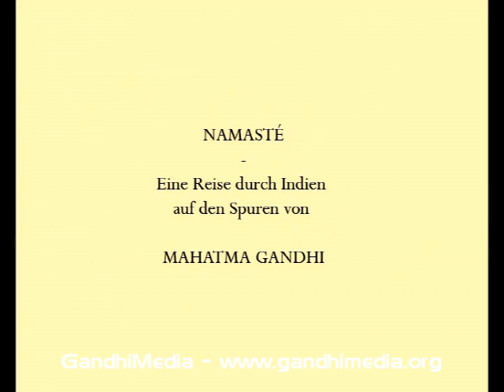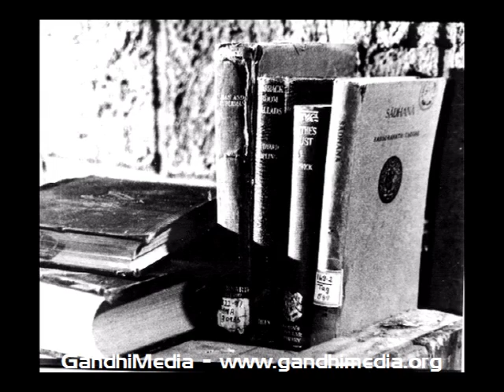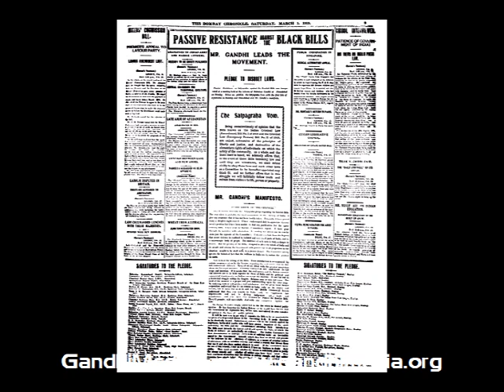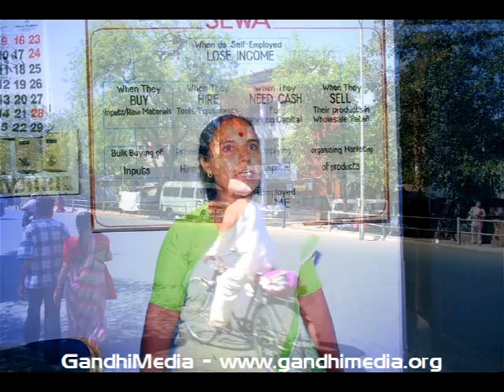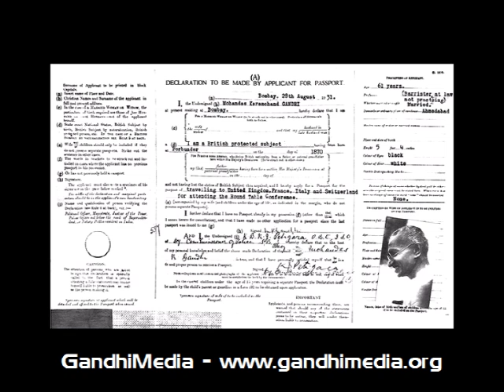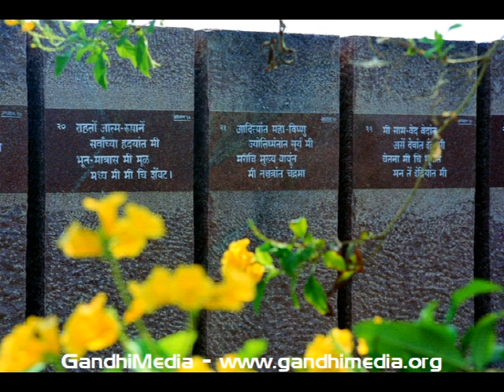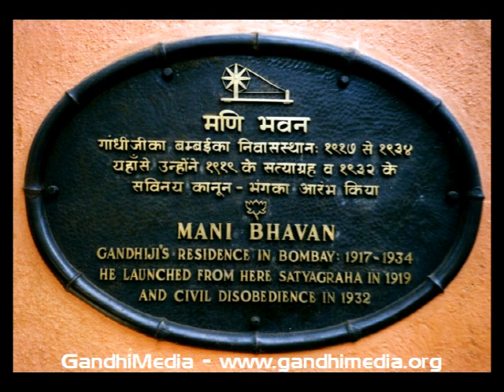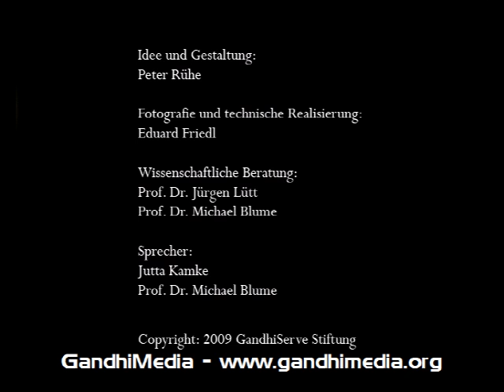NAMASTÉ – Eine Reise durch Indien auf den Spuren von Mahatma Gandhi (Audiovisions-Schau)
Idea and realization: Peter Rühe
Photography: Eduard Friedl
Scholarly advisers: Prof. Dr. Jürgen Lütt, Prof. Dr. Michael Blume
Narration: Jutta Kamke and Prof. Dr. Michael Blume

The journey follows the course of Gandhi's life: Porbandar, Rajkot, Ahmedabad, Wardha, Bombay and Delhi are the stations where the present life is shown alternately with those days when Gandhi lived and worked there. The 400 photographs of today's India were taken by Eduard Friedl, a professional photographer and former director of the photo studio of the Technical University of Berlin. The historic images of Mahatma Gandhi and India's freedom movement derive from the photo archive of Gandhi's foremost biographer Vithalbhai K. Jhaveri. This collection is the best of its kind in terms of quality and quantity. For the first time slides have been prepared from selected 400 photographs of this unique collection. The images are supported by sounds of today's India as well as original sound-documents of historic events, such as speeches of India's first prime minister Jawaharlal Nehru and Mahatma Gandhi.

The Journey
· Gandhi's speech / Theme music
· Greetings
· Gujarat today
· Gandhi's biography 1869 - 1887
· Rajkot today
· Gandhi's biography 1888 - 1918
· Harijan Ashram, Ahmedabad, today
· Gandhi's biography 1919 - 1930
· Ahmedabad today
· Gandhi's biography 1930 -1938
· Wardha today
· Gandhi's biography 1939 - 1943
· Mumbai (Bombay) today
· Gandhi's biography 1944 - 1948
· Delhi today
· Farewell
· Credits

Length: 01:37:46

Item id: VIPRDOBIMGGE0060

Courtesy: GandhiServe